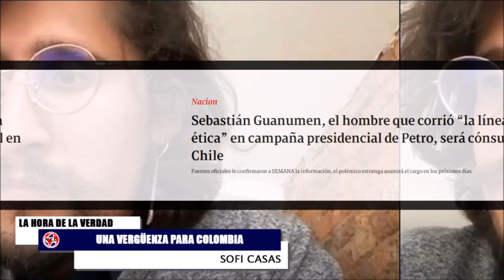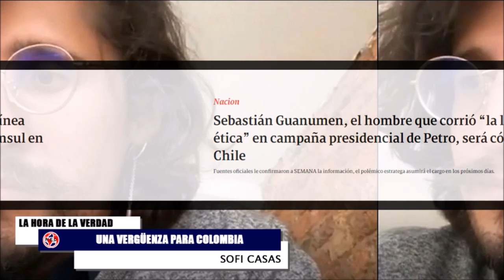FEO PANORAMA LE ESPERA AL PAÍS 🔴 UNA VERGÜENZA PARA COLOMBIA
"...los temas centrales que se aprobaron en la primera legislatura o es la primera parte de la legislatura que empezó el aceite de julio y hay temas sencillamente escalofriantes..."